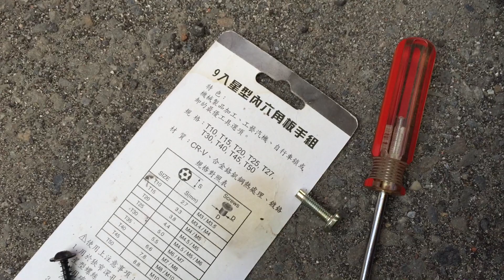福斯車門駕駛側六角鎖維修簡單介紹2